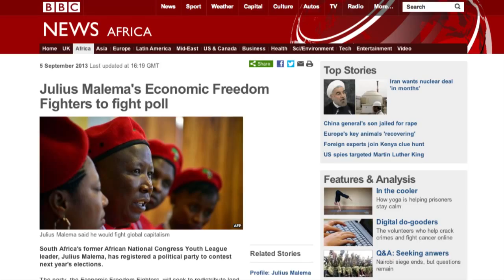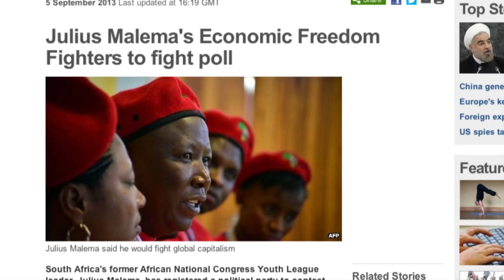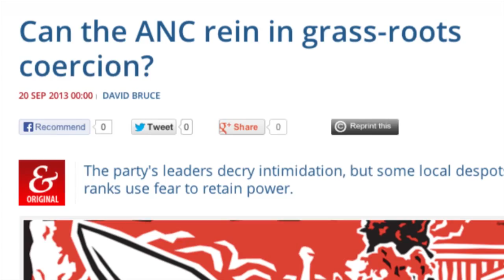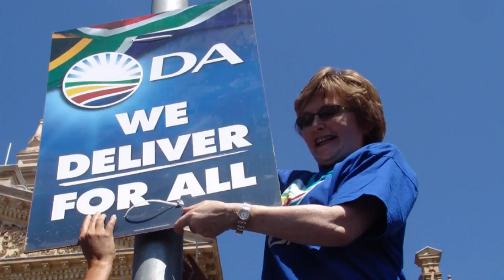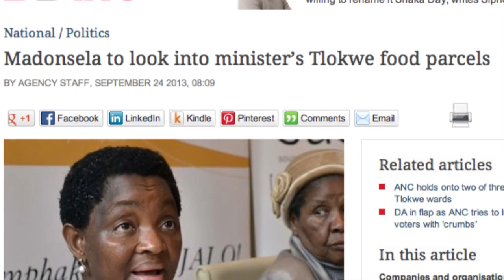2014 General Elections: Are South Africa's Poor Free to Choose the Political Party of their Choice?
There is some reason to believe that the level of political freedom enjoyed by more affluent South Africans isn't enjoyed by people in poorer communities, argues David Bruce, an independent consultant conducting research on behalf of the Community Agency for Social Enquiry on political intimidation in the run up to South Africa's 2014 general elections.

There are many poor communities "where the established system is one where a dominant party governs in that area and where people are afraid to openly express support for other parties," contends David Bruce.

SACSIS' Fazila Farouk explores the issue further with Bruce.

For a transcript of this interview please visit the SACSIS